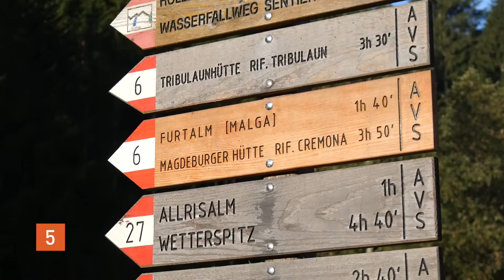Il Cammino di San Romedio - 5a tappa (S.Antonio/Fleres-Masseria/Ridanna)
Durata: ore 6.30 – Lunghezza: km 11 – Disl. in salita: m 1.300 – Disl. in discesa: m 1.180
Imbocchiamo il sentiero n. 27, che è possibile accorciare in più punti, e percorrendo l’Alta Via del Tirolo ci addentriamo nell’Allrisstal fino alla malga Alrissalm (possibilità di ristoro – fin qui 1 ora ca.). Davanti a noi si staglia la Cima del Tempo (Wetterspitze). Gli ultimi 400 m di dislivello fino al valico sono erti e faticosi, ma lungo il percorso numerosi ruscelli offrono ristoro. Finalmente raggiungiamo il Passo del Muro (Maurerscharte o Allrissjoch – m 2511). Davanti a noi si apre un imponente panorama di monti: le Stubaier Alpen con il Montarso, la Cima Libera, la Cima del Prete e il Pan di Zucchero sembrano così vicine da poterle toccare. Dopo una generosa sosta iniziamo la discesa sempre lungo il sentiero n. 27, che dopo aver oltrepassato la caratteristica malga Prischeralm scende ripidamente per prati e boschi fino a Masseria in Val Ridanna (Meiern im Ridnauntal – m 1370). In caso di brutto tempo è preferibile e più sicuro restare sulla forestale nel tratto dalla Prischeralm a Masseria.